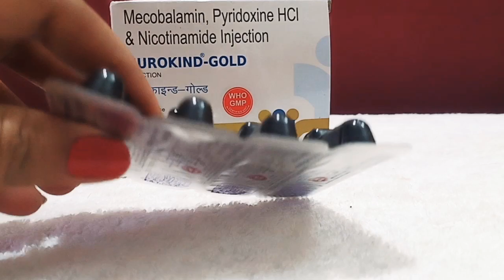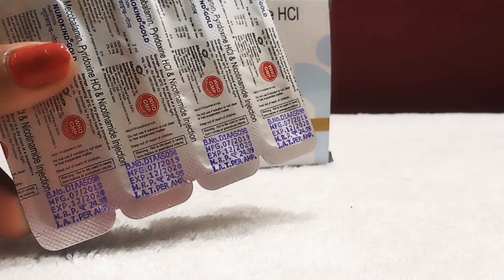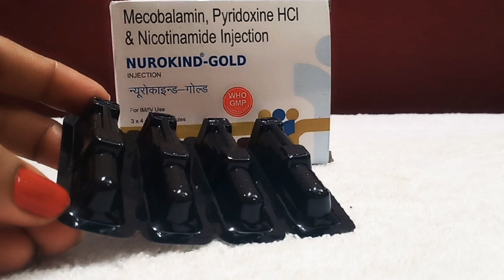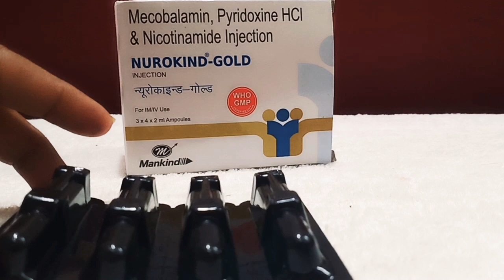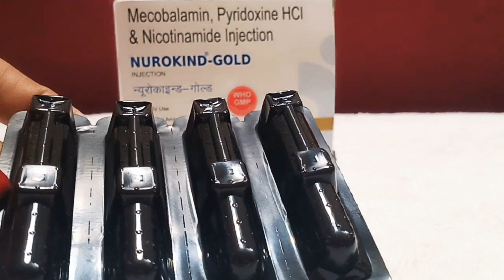Neurokind Gold injection review side effects doses and benefits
neurokind gold injection review